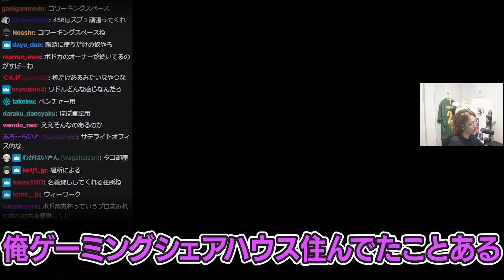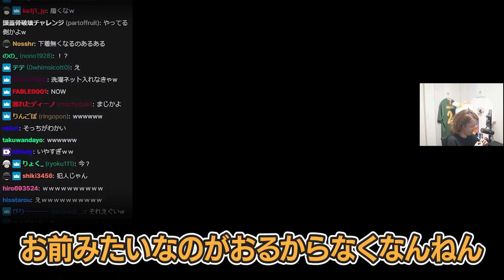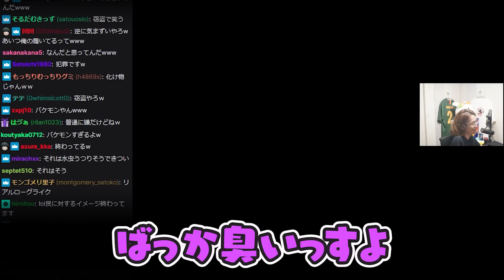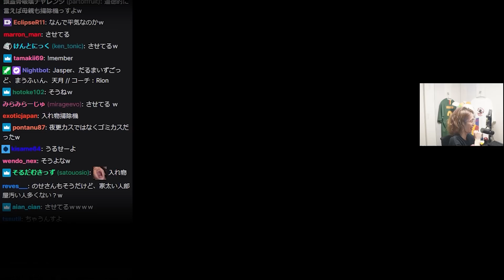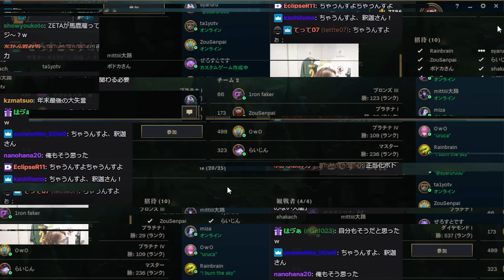ta1yoのある話に対し、ラインぎりぎりの発言をしてしまうボドカ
12/20配信クリップ『こっちの横アリ』

0:00 ダイジェスト
0:18 げまレンジャー
1:46 ゲーミングハウス
6:04 ボドカ炎上